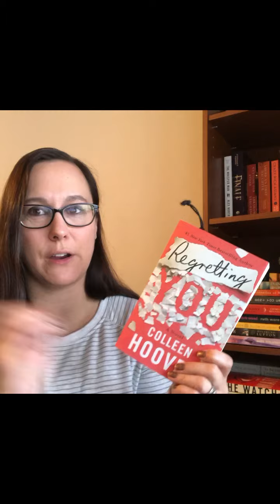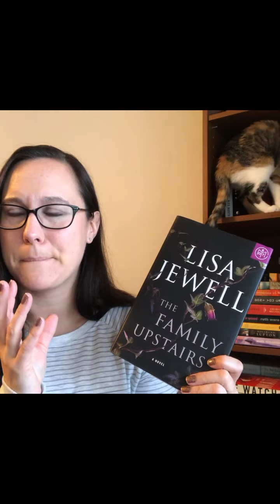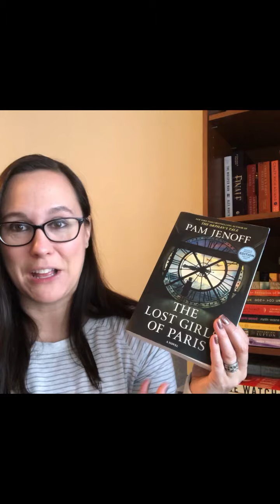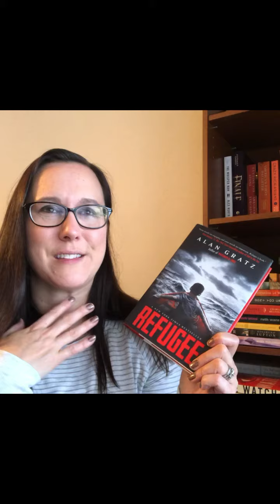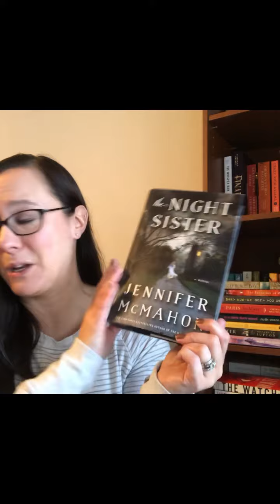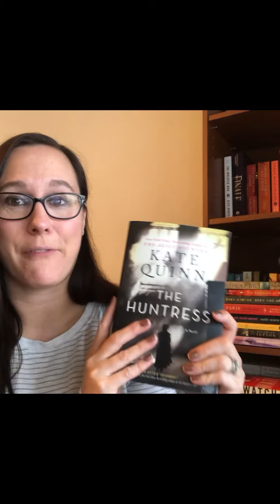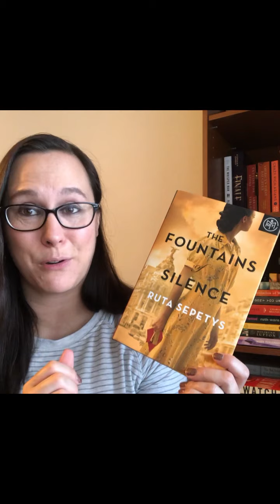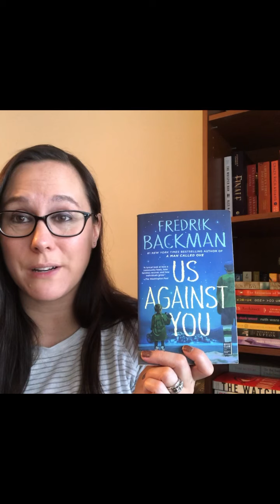Best books of 2019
Lindsey